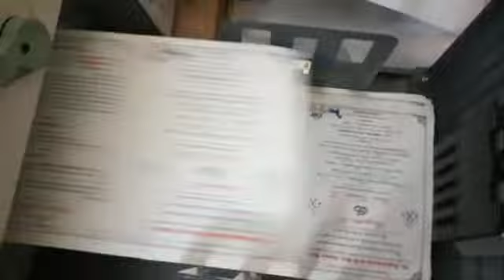RISO CV3230 DEMO KGF VIDEO KANNADA WEDDING CARD PRINTING DIGITAL OFFSET MACHINE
Riso CV3230 Digital Offset Printer Demo

Riso Digital Duplicator Riso Comcolor Inkjet printer

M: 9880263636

RISO Digital Duplicator model CV 3230 at speed 130 prints per minute

risograph riso cv 3230 digital duplicator prices, reviews, buy, cost and compare with dealers, suppliers, vendors, wholesalers, retailers, traders, resellers and distributors in Bangalore, Bengaluru and in all India

risograph riso cv 3230 digital duplicators prices in all India
risograph riso cv 3230 digital duplicators sales and repair service
risograph riso cv 3230 digital duplicators reviews
risograph riso cv 3230 digital duplicators compare india comparison